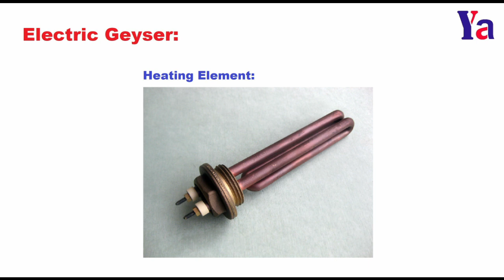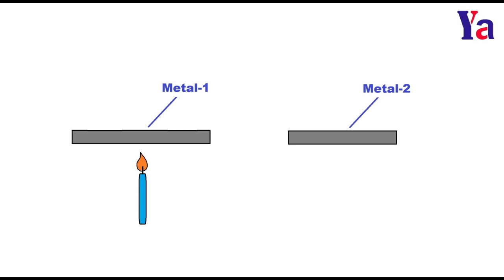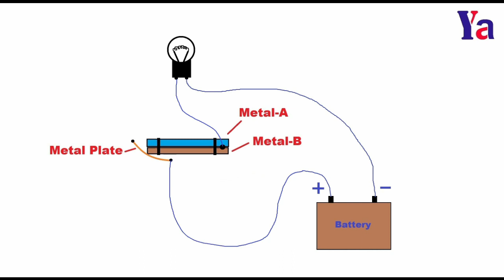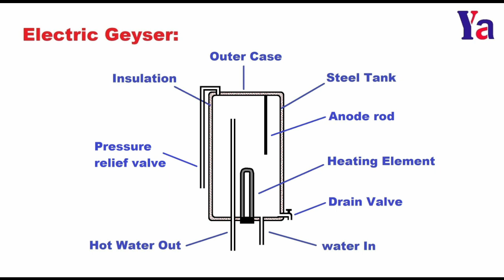50: ఎలెక్ట్రిక్ ఘీజర్ ఎలా పనిచేస్తుంది? || How Does Electric Geyser Work in Telugu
వాటర్ హీటర్ ఎలా పనిచేస్తుంది?